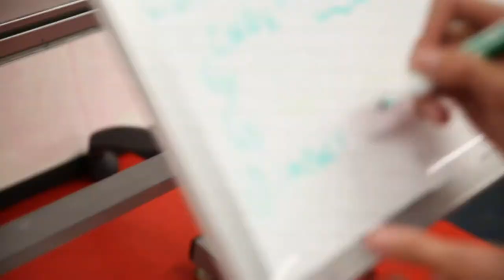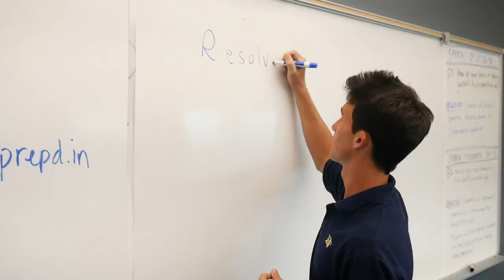Both Sides of the Story S7 Ep 11: 2021 Consolation Bracket Championship Match: Holy Family vs. East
In this consolation round of Both Sides of the Story, Jaden Reenan of Holy Family High School and Graham Cummings of East High School debate whether the U.S government should regulate social media platforms.